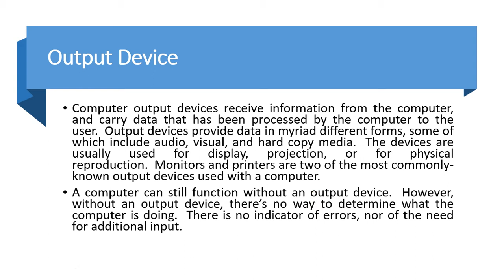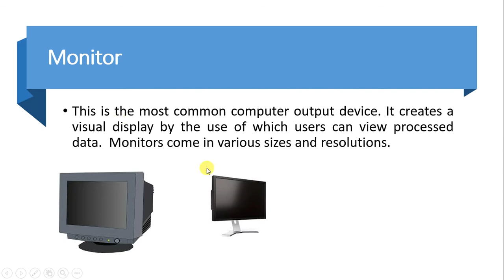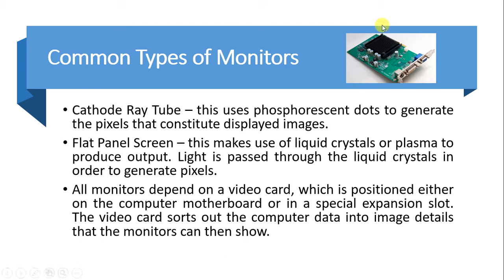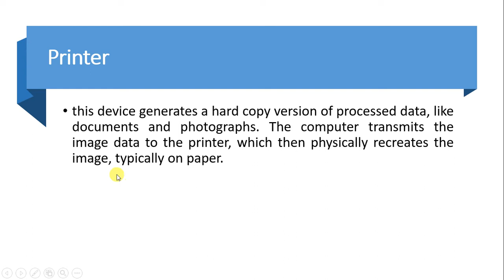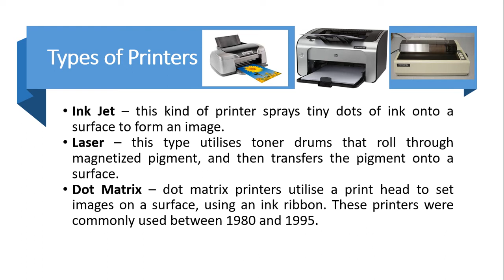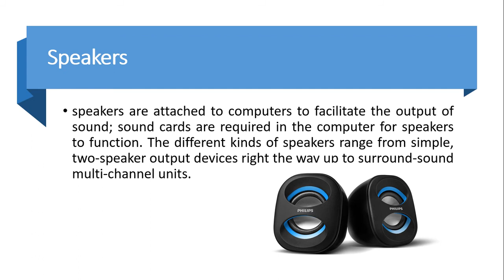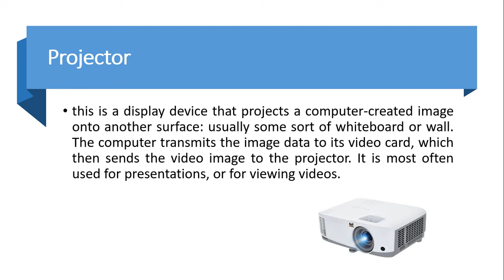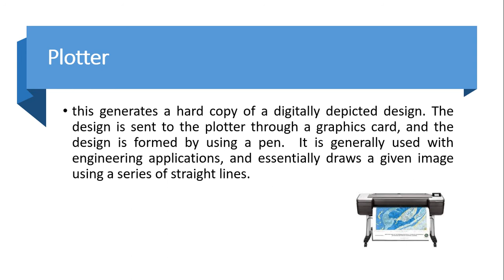Introduction To Computer | Part #8 | Components of Computer | Output Devices | In Hindi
Topic
- Components of the Computer.
- Output Devices

Previous Videos -
Topics
- What is Computer ?